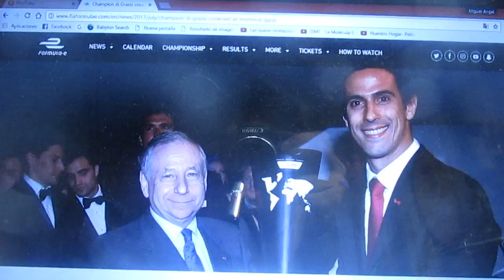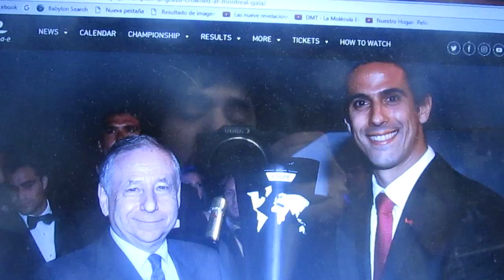Lucas di Grassi campeón de la Temporada 2016/2017 de la Formula E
El brasilero Lucas di Grassi es el 3° campeón distinto que tiene la nueva categoría eléctrica de monoplazas Formula E de la Fia